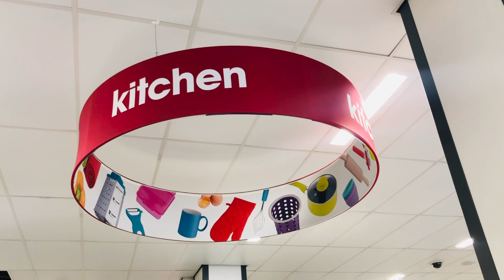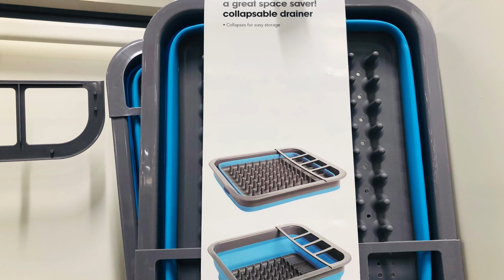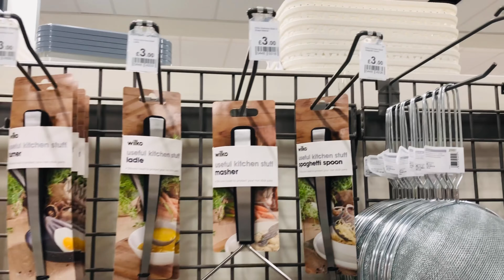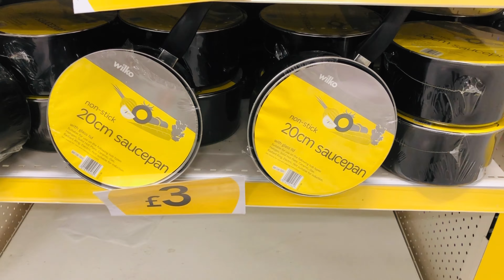WILKO KITCHEN ESSENTIALS 2021‼️ COME SHOPPING WITH ME AT WILKO 🛍 WILKO 2021 FEBRUARY2021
WILKO KITCHEN ESSENTIALS 2021‼️ COME SHOPPING WITH ME AT WILKO 🛍 WILKO 2021 | WILKO

HELLO FEBRUARY 2021!!

Come shopping with me at WILKO and check out their super AMAZING kitchen items that you may find useful during February 2021. Wilko have every essential kitchen item that you need from stunning storage sets to cute cups!! Towards the end of the video I have also included some Wilko cleaning essentials that may be perfect for your kitchen / home in 2021. 😍

Well Welcome Wilko 2021!!

So grab a hot chocolate, get super cosy, relax and enjoy the Wilko tour

Carol XOXO